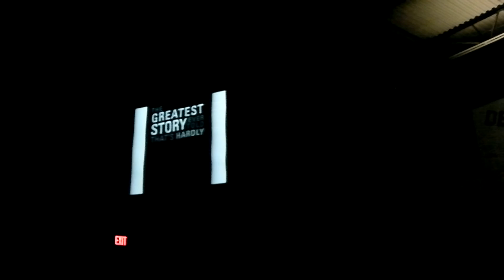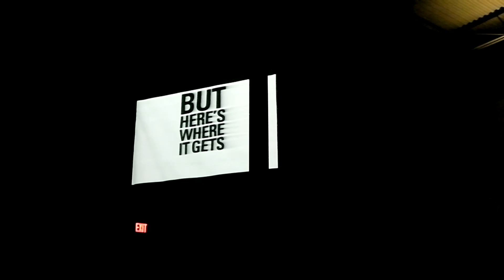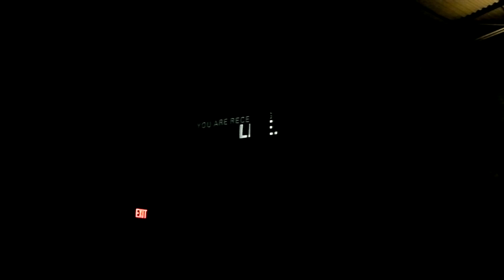Venue Worship at The Venue Church - 2/16/14